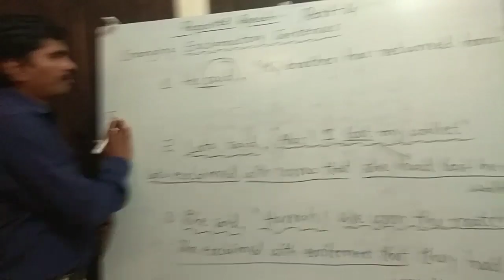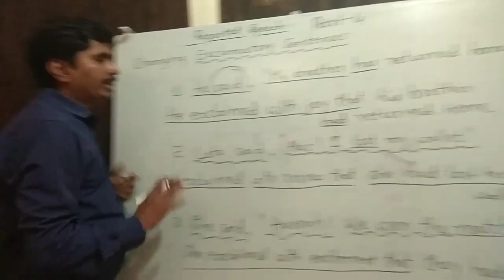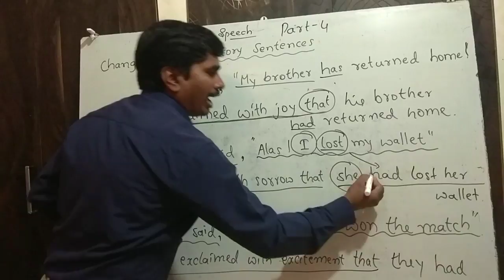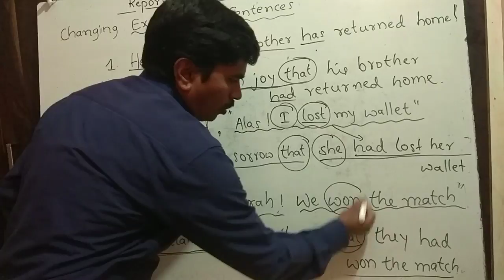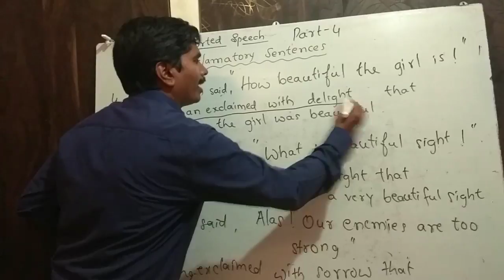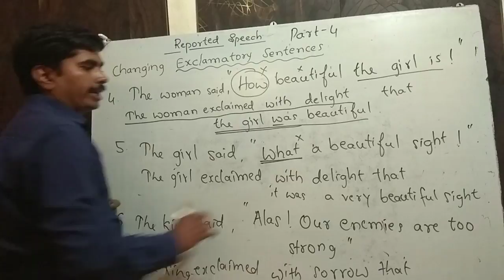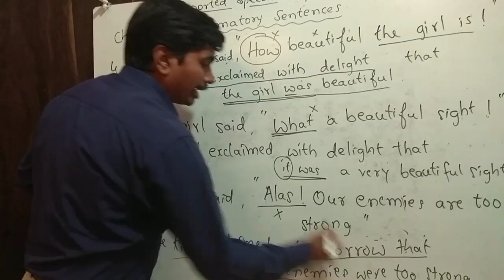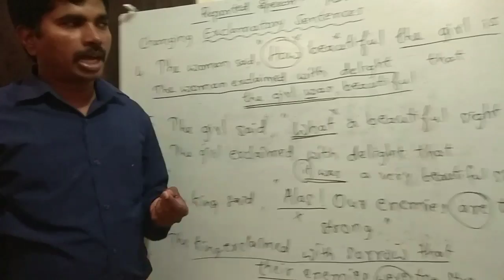Reported Speech Part-4 : Changing Exclamatory Sentences